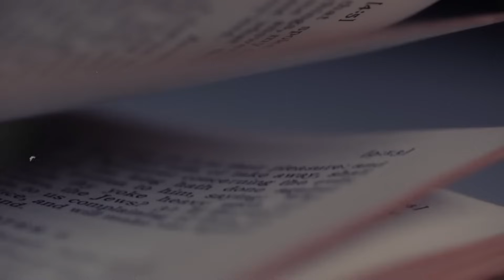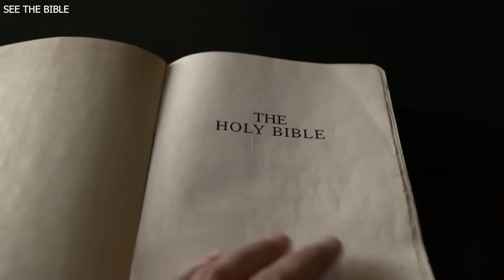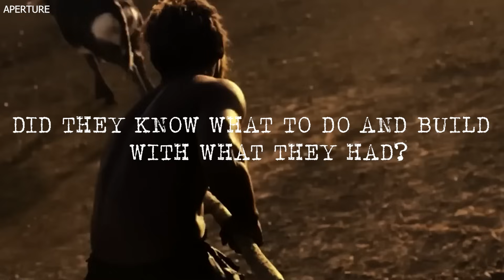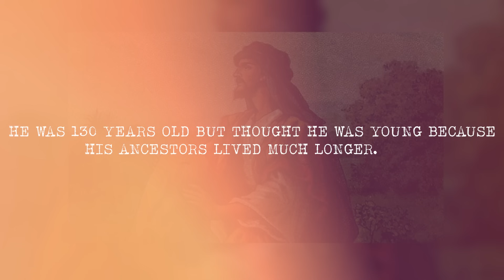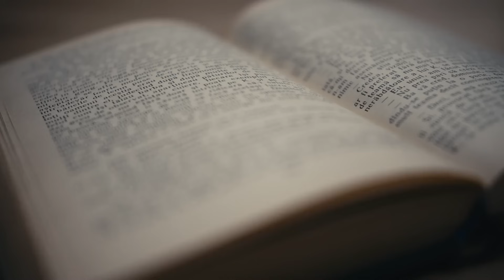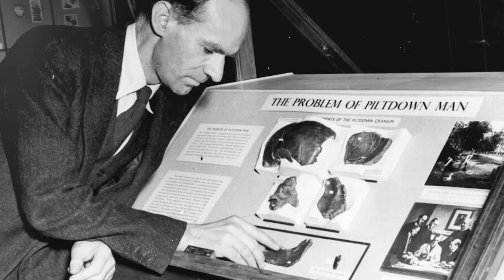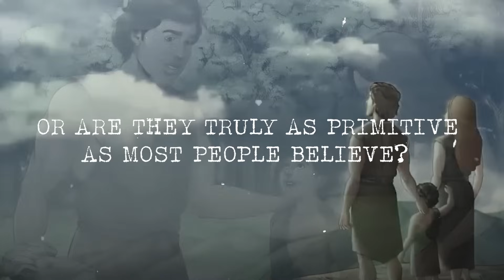Michael Langdon REVEALS Pre Flood Tech Before Noah's Ark!